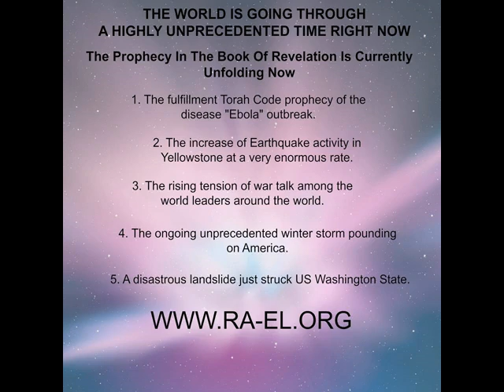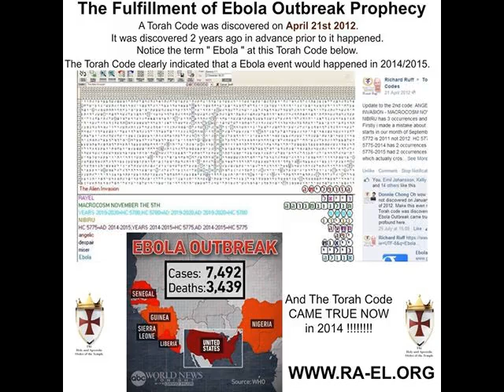LORD RAYEL THE LORD OF TRUTH AND LIGHT BY DEACON COLIN WYSE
By Deacon colin wyse